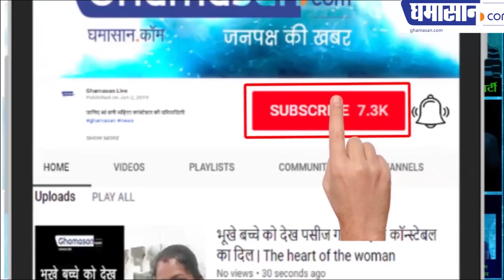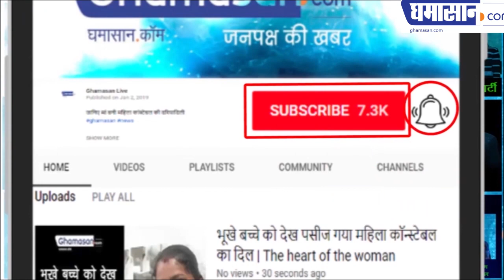Indore: 3 Children Died Of Suffocation After Getting Locked Inside Car